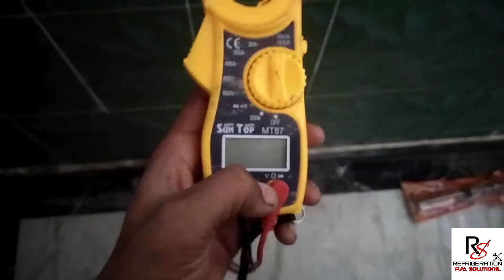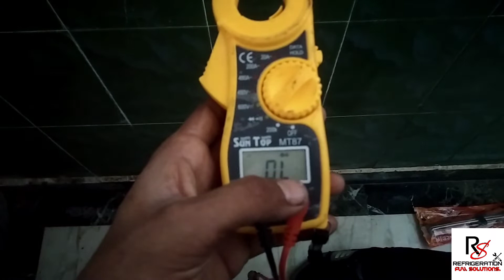water heater repair and electrical geyser ki basic information in hindi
Keep love.
Keep Like. ❤
Keep Share.
Keep Comments.

electric geyser repair,
electric geyser repair kaise kare,
electric geyser ko repair kaise karen,
electric geyser repair in hindi,
electric geyser,
electric geyser ki service kaise kare,
electric gas geyser repairing,
water heater repair,
water heater repair hindi,
water heater,
water heater repair video,
water heater repair near me,
water heater gas,
water heater at home,
water heater homemade,
water heater repair india,
working of water heater,
hot water heater,
gas geyser ko repair kaise kren,
gas geyser ki service krna sikhe,
lpg gas geyser,
lpg gas gesyer